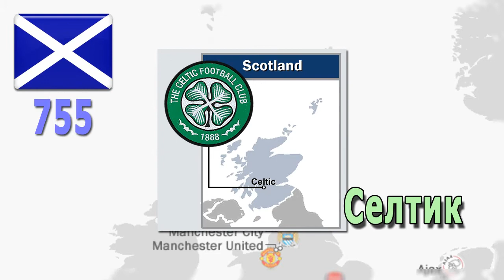Лига чемпионов 12-13 после 4 тура